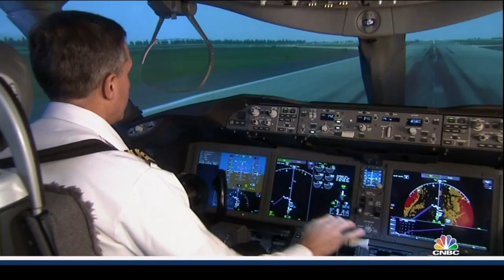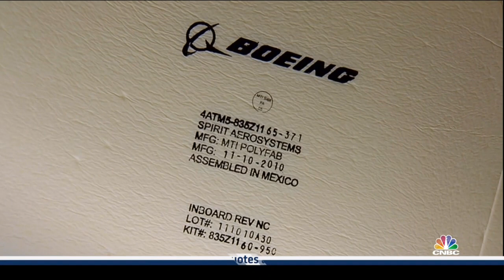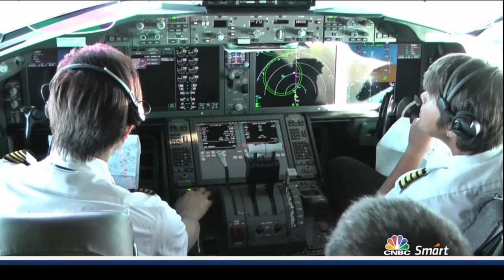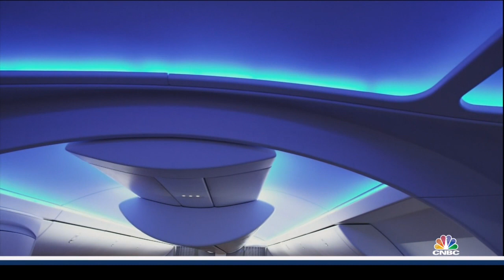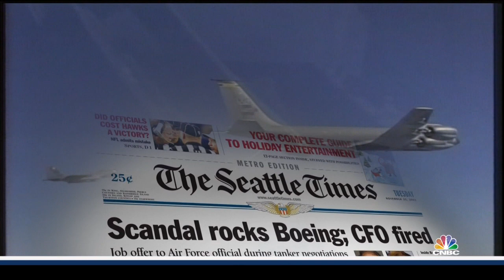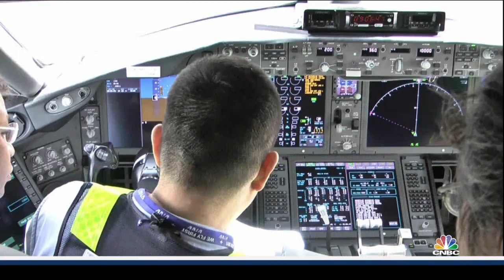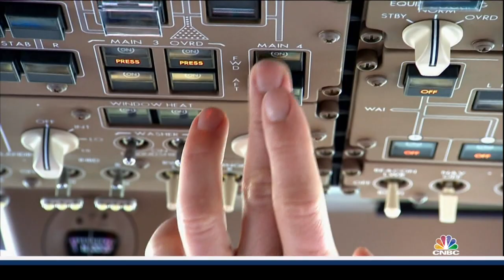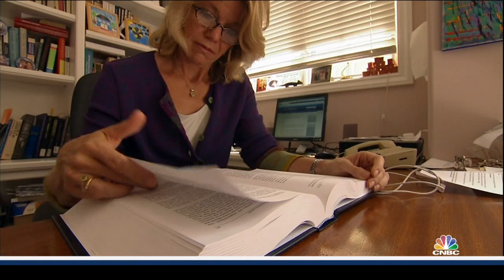Dreamliner - Inside the World's Most Anticipated Airplane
Dreamliner - Inside the World's Most Anticipated Airplane (video fundet på nettet)